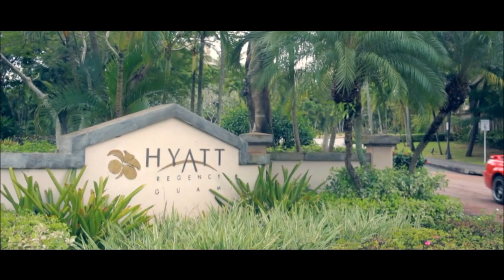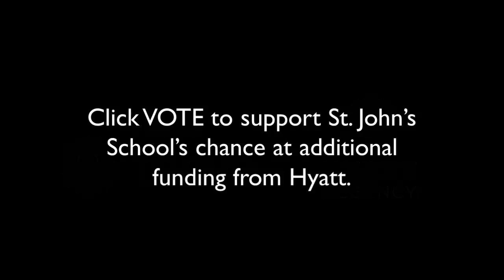St. John's School Helps Guam Recycle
Vote for St. John's School in Hyatt's Vote. Give. Thrive. campaign on Facebook

For the last two years, Hyatt Regency Guam has partnered with St. John's School on a recycling program in which associates help collect and sort recyclable aluminum, tin, plastic and glass. In 2011, this program helped divert 237,000 plastic bottles and 95,000 aluminum cans from landfills.

St. John's is a private, college preparatory school providing quality education for children in Guam with a strong commitment to environmental sustainability.